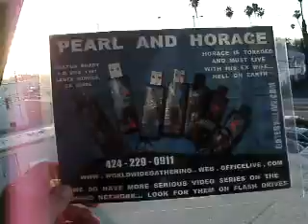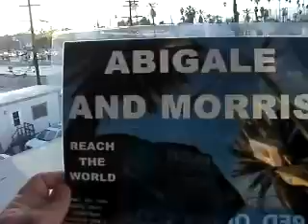TB RANDALLCP5 10 11RANDALLDOESBUSINESSATCHURCH85MB2 07